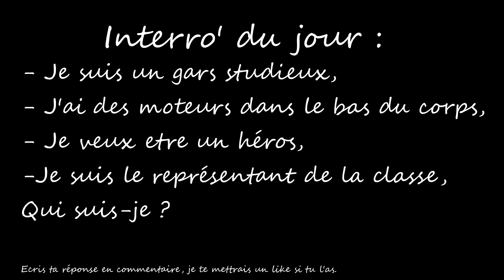TOP 5 ANIMES SIMILAIRES A DOMESTIC NA KANOJO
plus▼

Hello les gens !!! C'est Antho Sensei, aujourd'hui on va parler de 5 Animés similaires à Domestic Na Kanojo :)

                                        『 Antho Sensei』

                                         『 Remerciements 』

La musique diffusée durant l'interro: Che'Nelle, Nightcore Sakura,
A 1:55 la musique c'est l'opening de BTOOOM ("No Pain No Game"),
A 5:38 la musique c'est The Chainsmokers ft Selena Gomez - Hold Tight